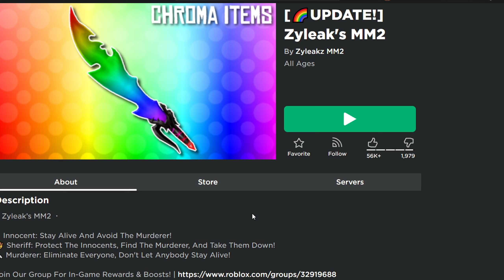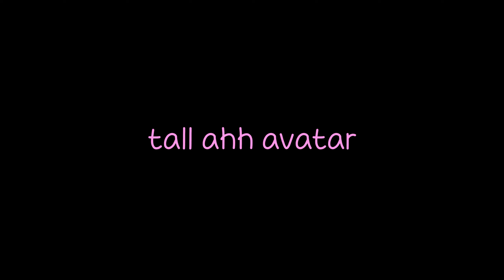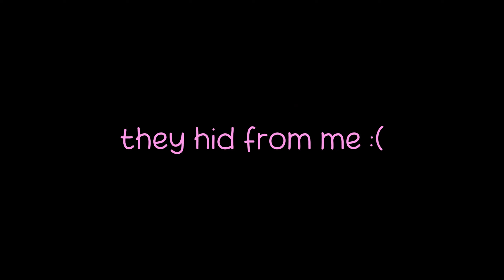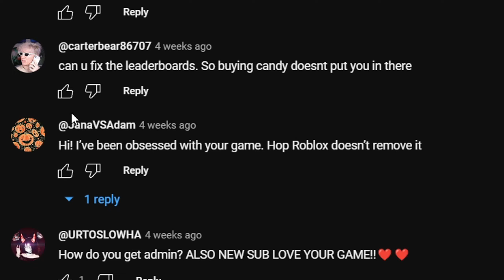Why a Stolen Game Has 10000 Players...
I play a stolen version of Roblox Murder Mystery 2. I try to understand why some players prefer this game over the original MM2.

Everything I say in these videos is a joke.

Roblox is a global platform where millions create, share, and play games. Dive into an expansive universe of user-generated worlds, from obstacle courses to immersive simulations. Whether you're a builder, explorer, or gamer, Roblox offers endless opportunities. Customize avatars, earn Robux, join groups, and engage with the community. With regular updates, events, and tools, it's more than just a game; it's a digital playground. Discover, play, and imagine in the dynamic world of Roblox!